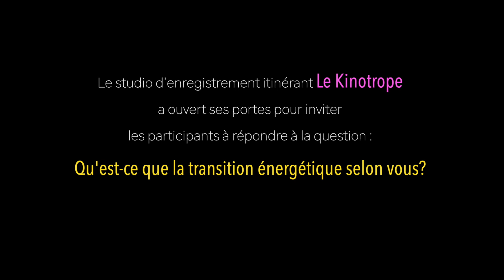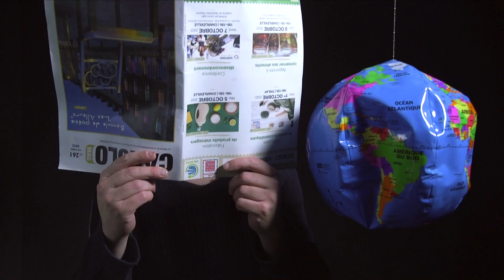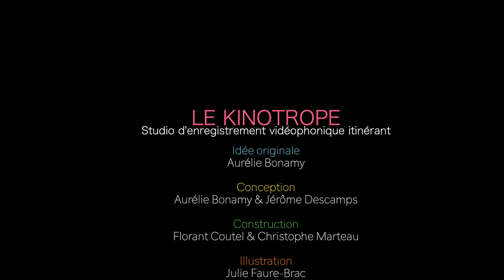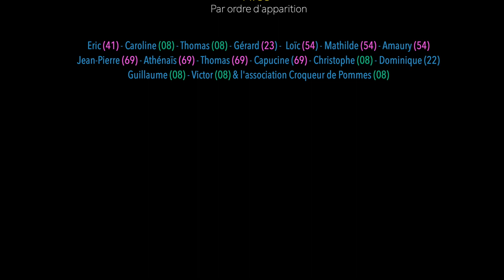LE KINOTROPE RENCONTRES TEPOS (Les Crêtes Préardennaises)